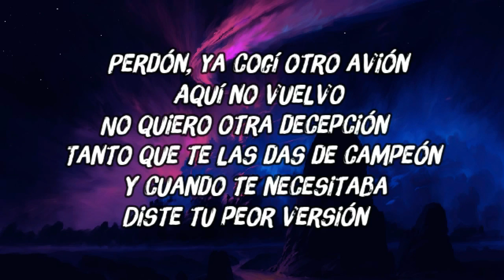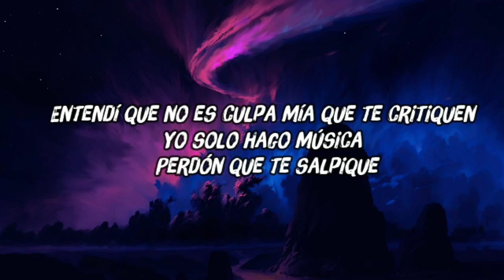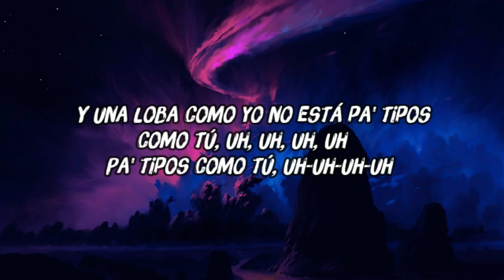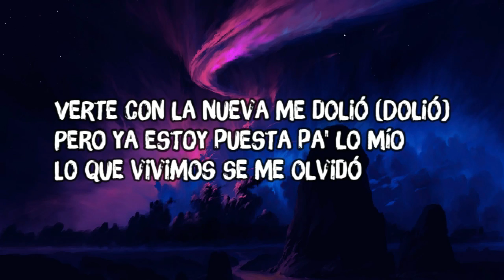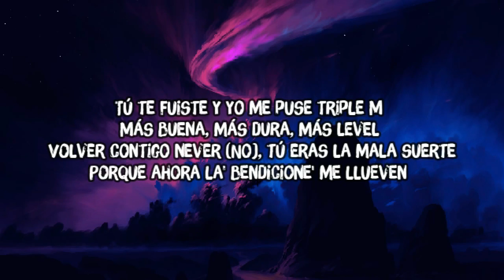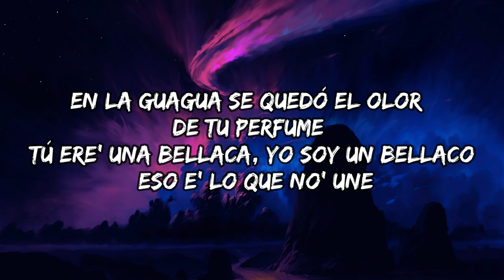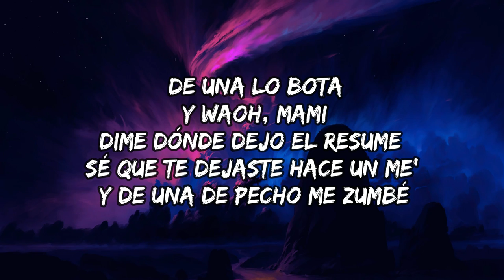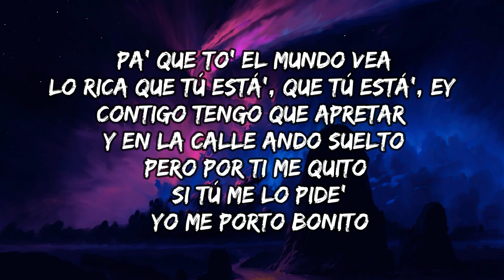SHAKIRA || BZRP Music Sessions #53 (Letra/Lyrics MIX) Me Porto Bonito, TQG, MAMIII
Letra:

Oh, oh
Tanto que te la das de campeón
Oh-oh, oh-oh
Claramente
Oh-oh, oh-oh
Oh-oh, oh-oh
Con una igualita que tú, uh-uh-uh-uh (it's a wrap)
Oh-oh, oh-oh